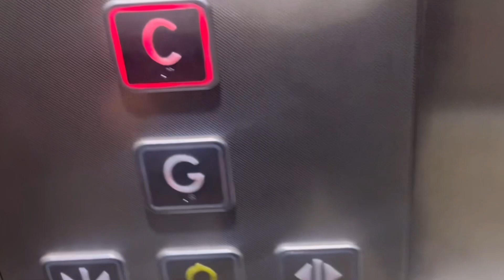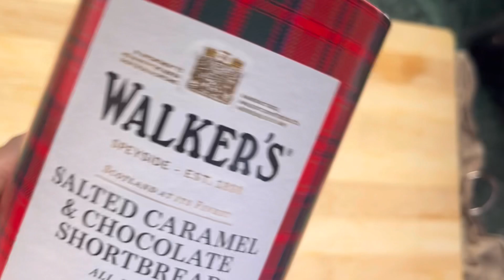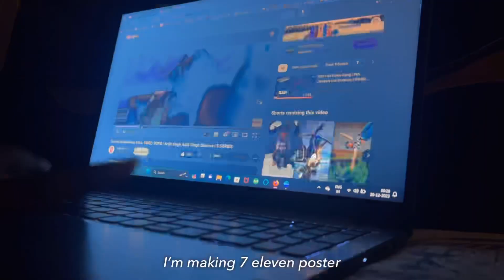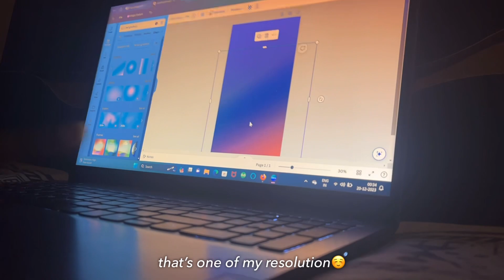Vlog 02 : Movieee Dayyy🎬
Hello Besties!🩷🩷
Thanks for the support 🥰 Lots of loveeee🥺